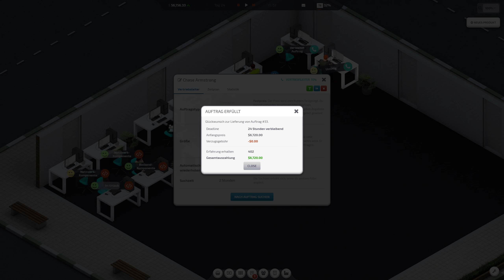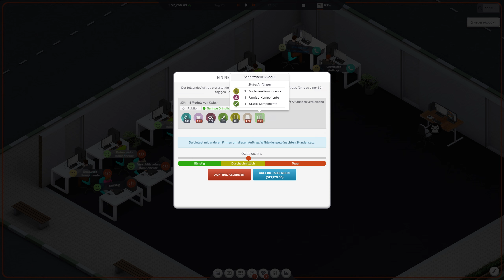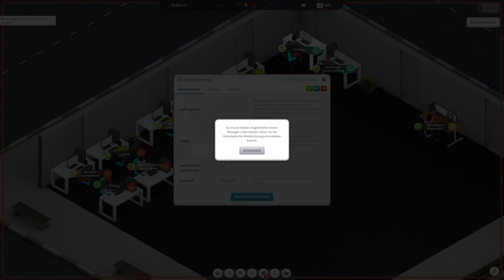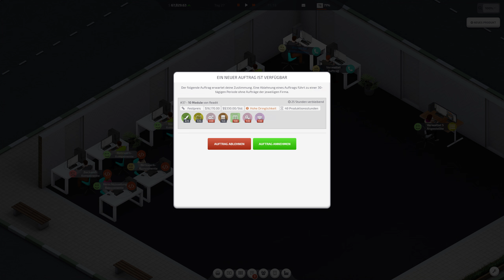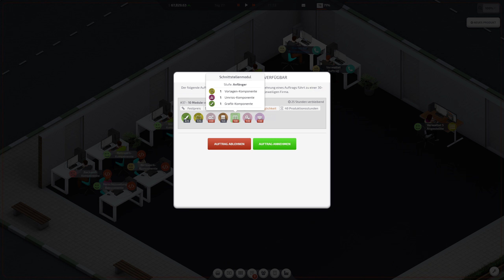Leben in der Bude ► Startup Company Gameplay deutsch #05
In Startup Company sind wir CEO einer Softwarefirma, und finden im Gameplay einer Wirtschaftssimulation auch weiterhin „Drei Buchstaben Jobs“ doof und albern. ► SELBST spielen: Günstiger Key folgt! * ► ABO KOSTENLOS ◄► Alle Folgen Startup Company – Unsere Software Firma ► MEHR ? ▼▼▼ Beschreibung lesen!

► Günstig kaufen, sofort zocken: Günstiger Key folgt! *
► via amazon als Box: Nicht verfügbar *

Über unser Startup Company Lets Play

Unsere eigene Software Firma als Startup zu gründen, das ist die Herausforderung, der wir uns in diesem kommenden Game stellen müssen. Mitarbeiter einstellen und betreuen, Assets und Komponenten entwickeln, neue Techniken erforschen und letztlich eigene Produkte erforschen um Geld, Ruhm und Öhre zu verdienen. Werden wir unsere Firma schnell in den Ruin treiben, oder zum kommenden Gates oder Zuckerberg aufsteigen? Erfahrt es hier in unserem Gameplay der Wirtschaftssimulation, welche in einigen Tagen ab Start dieses neuen PlayTest auf Steam Early Access erscheinen wird.

► Entwickler: tba
► Publisher: tba